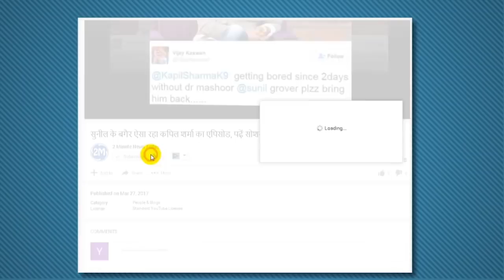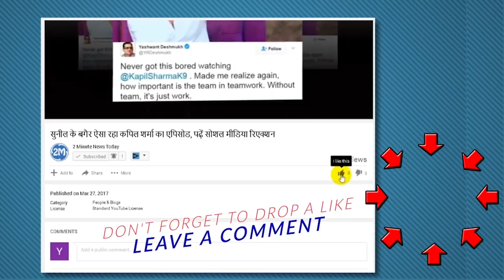Personal Life Facts Of Indian Cricketer Piyush Chawla, जब क्रिकेटर को पड़ोसी से हो गया था प्यार